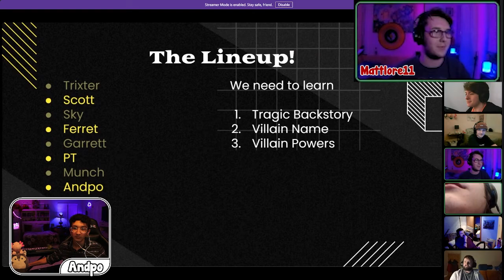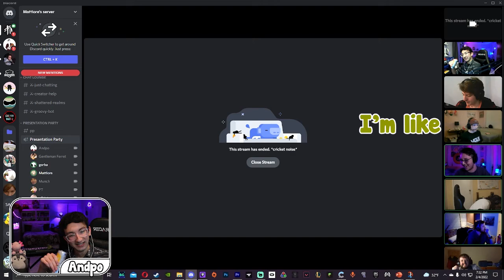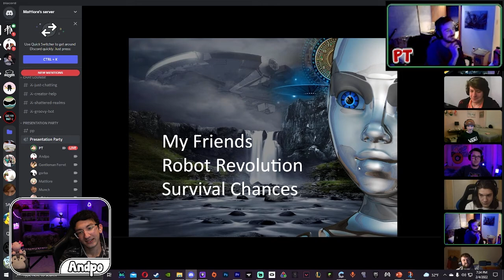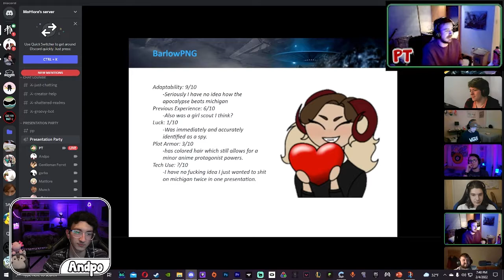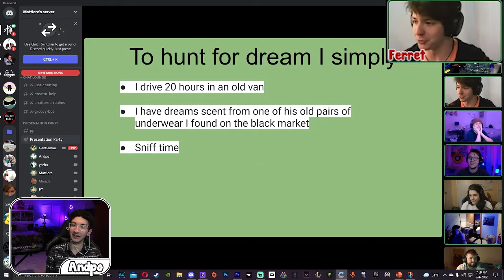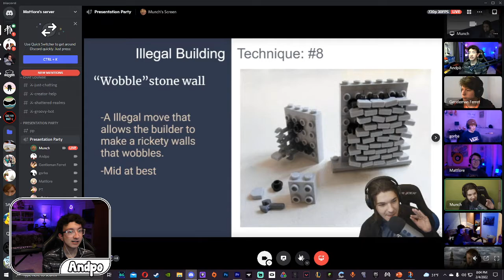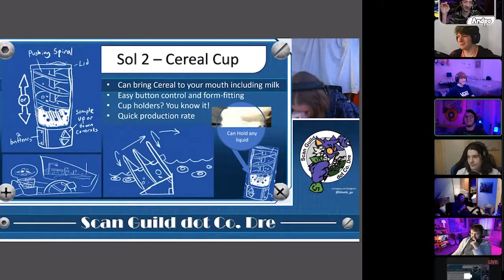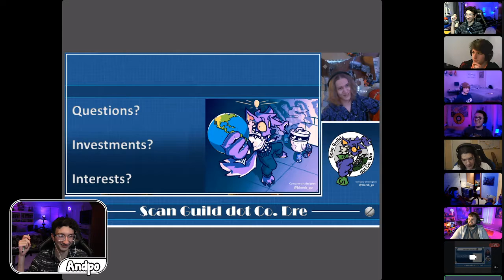Best Presentation Wins $50.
- Outro: "FeelGood" by Andrew Gates